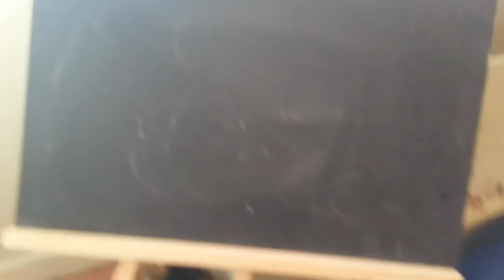Easel for drawing with crayons from the Kurzawa